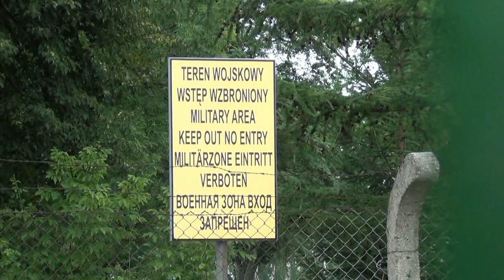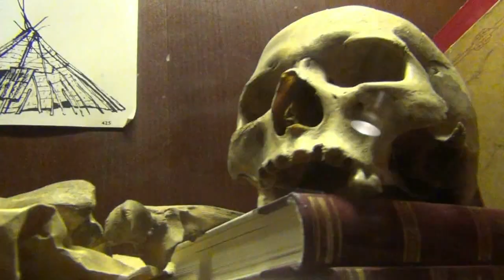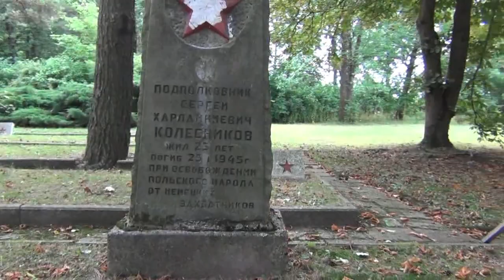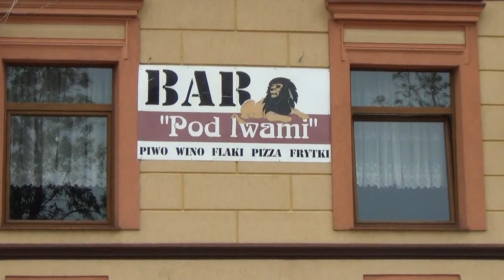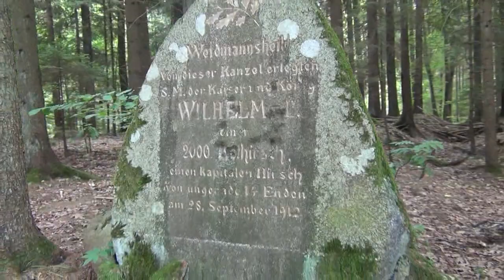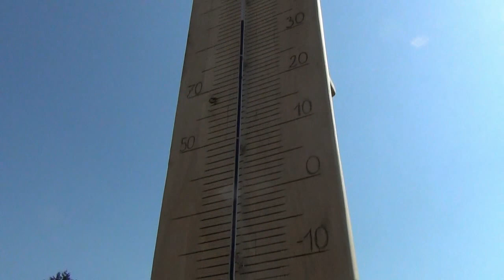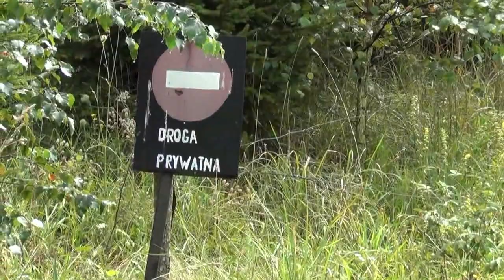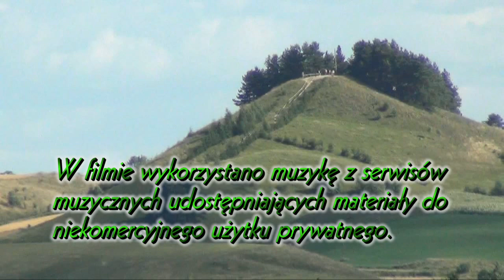Suwalszczyzna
Reportaż z wojaży po Suwalszczyźnie i Ziemi Sejneńskiej. Piękne krajobrazy, wspaniali ludzie. Strefa spowolnionego upływu czasu.